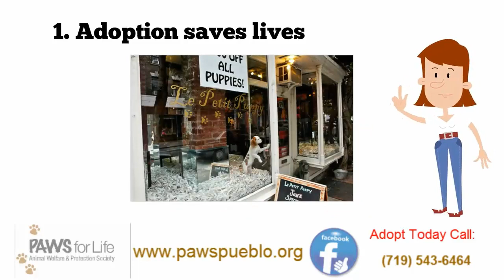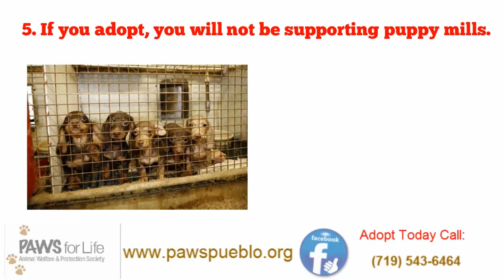PAWS for Life - Educational Video Series "Adopt Don't Shop"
Five reasons why you should adopt and not shop for your next pet:
Adoption saves lives. Around 2.7 million adoptable dogs and cats are euthanized each year in the US. More people are buying pets from the store instead of shelters. Most weekends PAWs for Life volunteers are at local pet stores holding “Adopt – a- thons” for our shelter dogs.-- Created using PowToon -- Free sign up at http . Make your own animated videos and animated presentations for free.  PowToon is a free tool that allows you to develop cool animated clips and animated presentations for your website, office meeting, sales pitch, nonprofit fundraiser, product launch, video resume, or anything else you could use an animated explainer video. PowToon's animation templates help you create animated presentations and animated explainer videos from scratch.  Anyone can produce awesome animations quickly with PowToon, without the cost or hassle other professional animation services require.